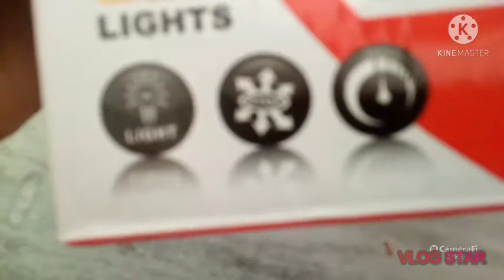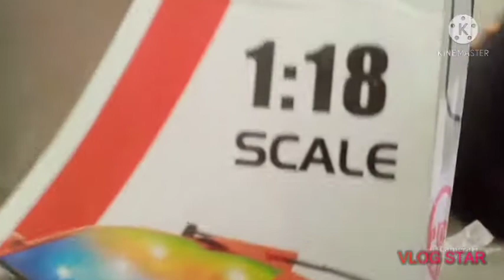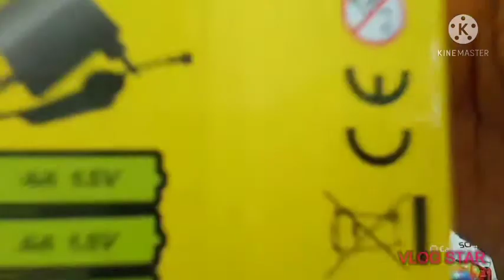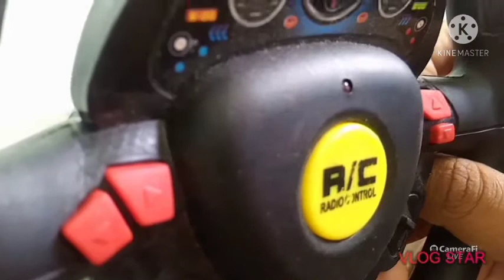my new car this is remote control car if you want to keep in common box I want this will give